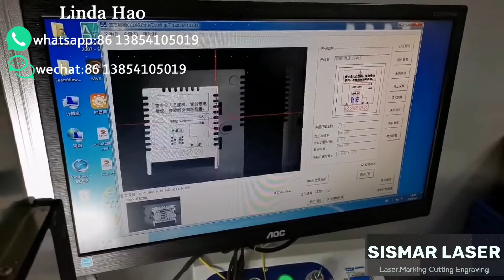Fiber Laser Marking Machine with Camera and Auto-feeding System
Laser Marking Machine with Visual Localization system,widely used on small objects marking.

For some small parts or small letters, the positioning is not easy to be done by hand.
The CCD automatic positioning fiber laser metal engraving marking machine. It adopts a 5 megapixel coaxial CCD camera, can realize automatic positioning, it can enlarge the marking area and achieve 0.02mm ultra high positioning accuracy.